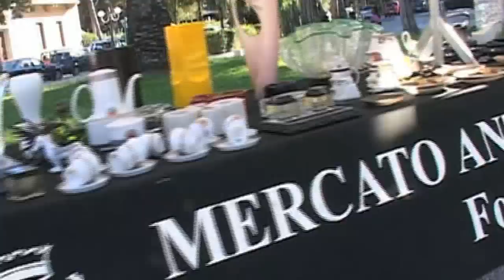Forte dei Marmi - Italy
Forte dei Marmi is a sea town and comune in the province of Lucca, in northern Tuscany (Italy). It is the birthplace of Paola Ruffo di Calabria, Queen of the Belgians.

The census of 2001 states that Forte dei Marmi has 8,444 inhabitants, though population nearly triples during the summer, because of the hundreds of tourist who mainly come from Florence, Milan, Germany, and Russia. Tourism is the principal activity of Forte dei Marmi's citizens.  ( wikipedia)